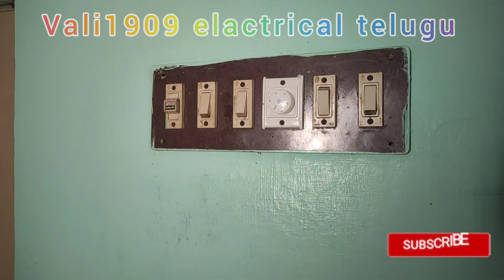extension board fitting full video subscribe my channel